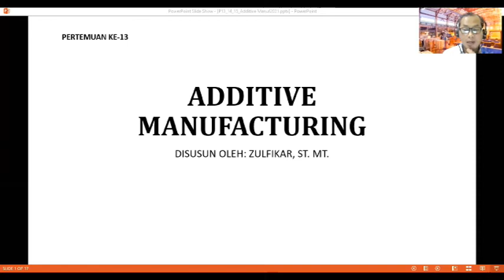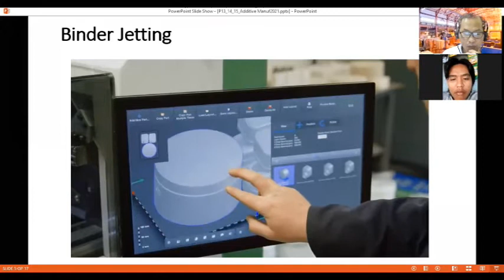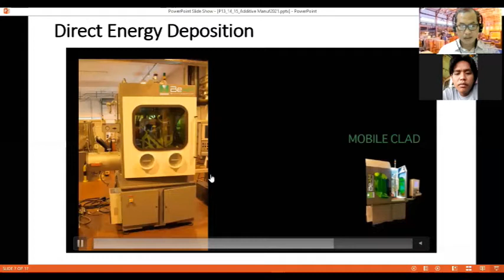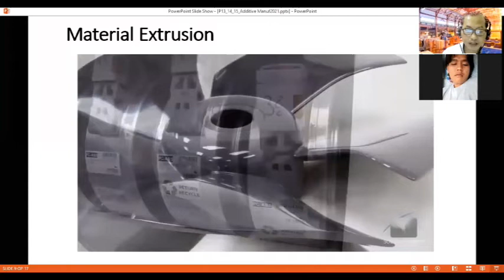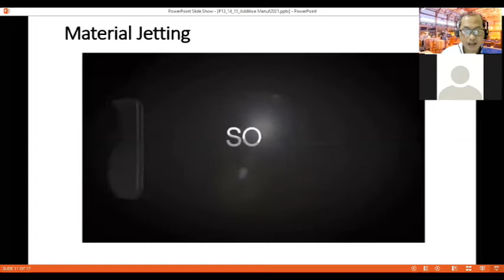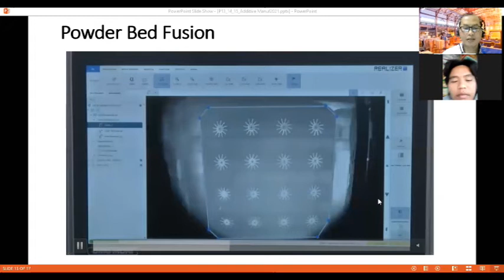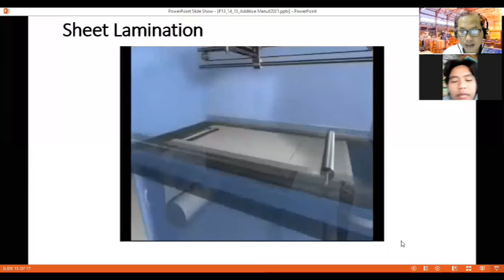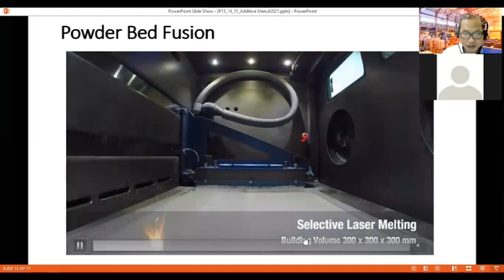Video Perkuliahan Teknologi Mekanik Topik Introduction to Additive Manufacturing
Video perkuliahan Teknologi Mekanik dengan Topik Pengenalan proses Additive Manufacturing, antara lain Binder Jetting, Direct Energy Deposition, Material Extrusion, Material Jetting, Power Bed Fusion, dan Sheet Lamination.